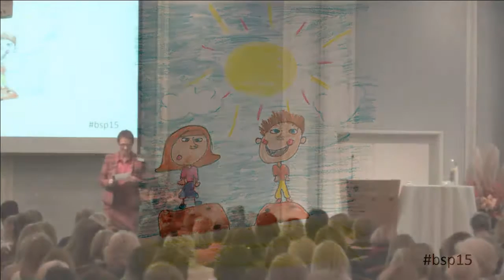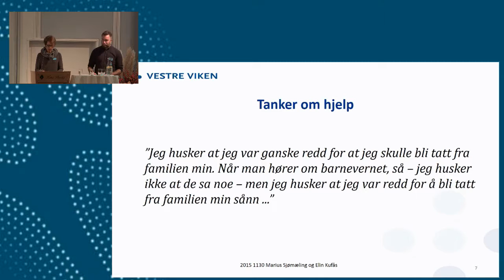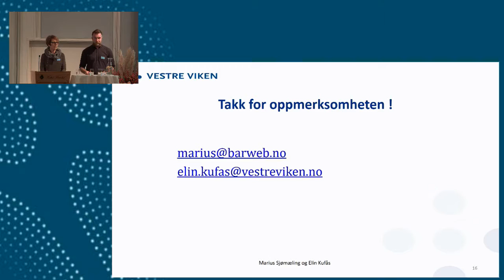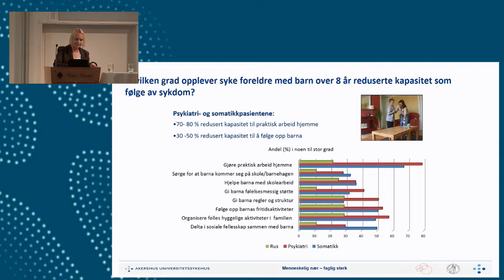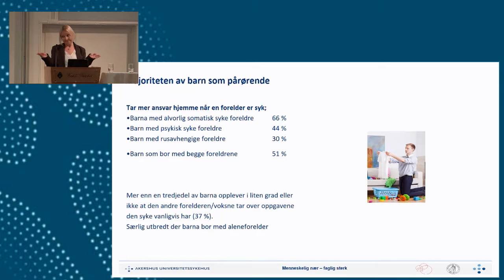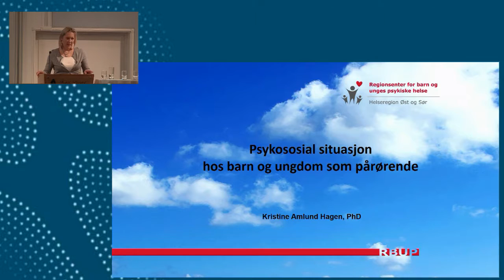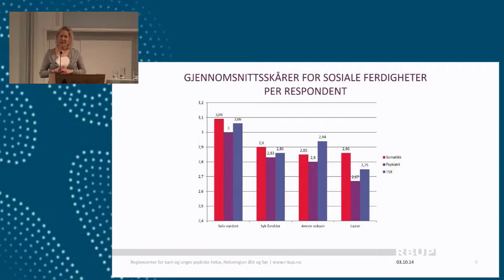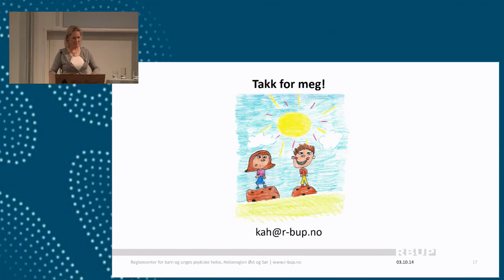BSP 02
Barn som pårørende 2015